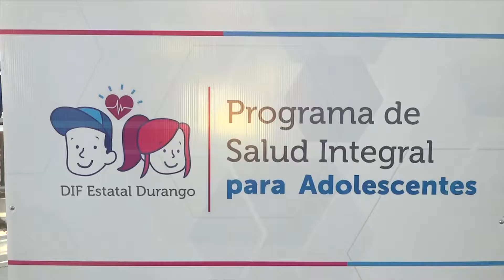Arranca programa “Salud Integral para Adolescentes” en Durango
Gobierno de Durango arranca programa para prevenir y detectar enfermedades en los jóvenes.